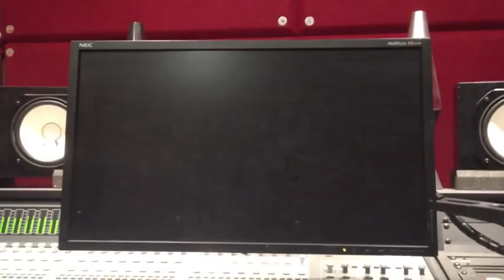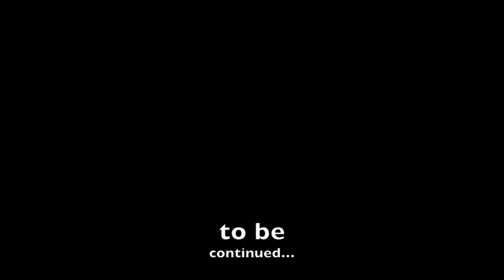Warrior Wednesday Season 2 Ep 3 (Studio Blog 3)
The shenanigans continue as Affiance tracks their third record.